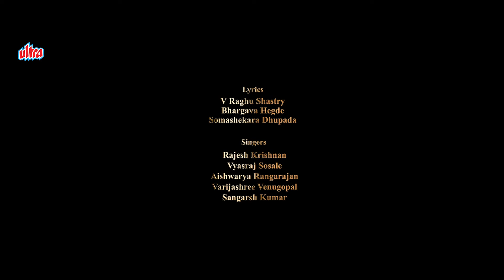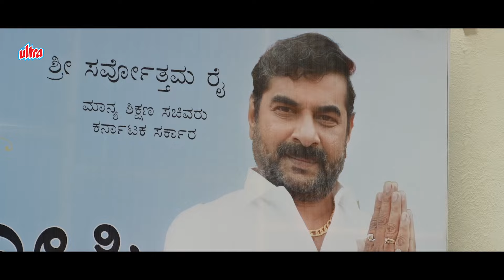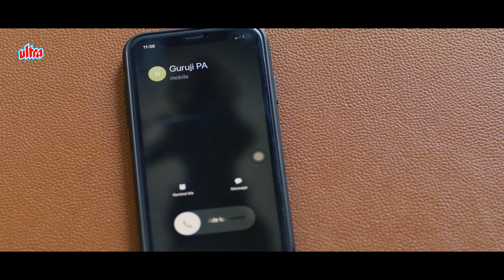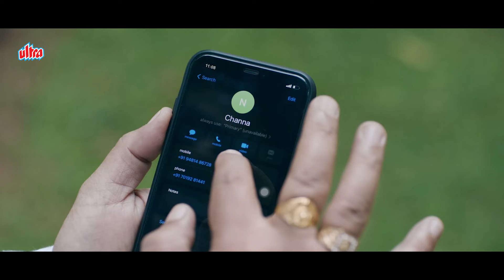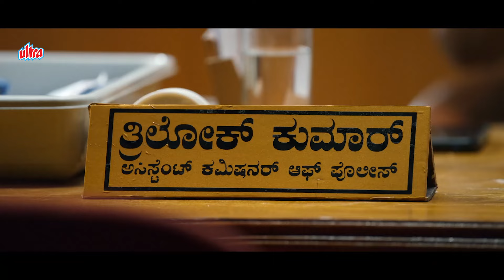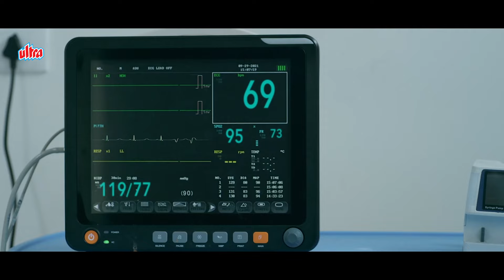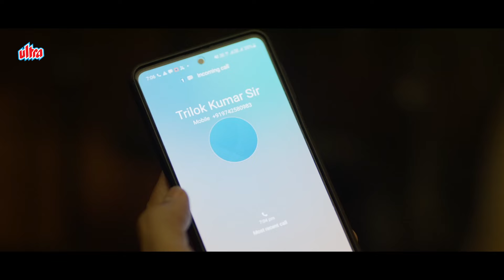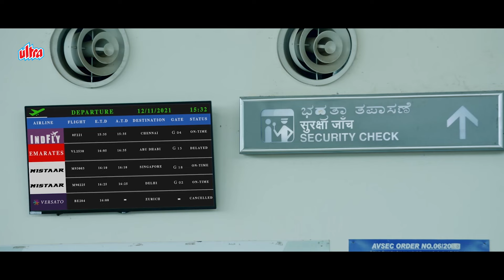SLV (Full Movie ) - Latest Blockbuster Movie Dubbed In Punjabi - SLV - ਧਮਾਕੇਦਾਰ ਫ਼ਿਲਮ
Movie : Siri Lambodara Vivaha
Cast : Anjan Bharadwaj , Rajesh Nataranga , Bala Rajwadi
Director : Sourabh Kulkarni
Producer :